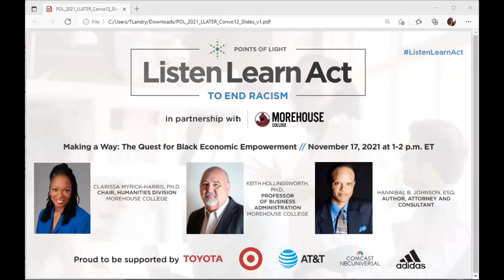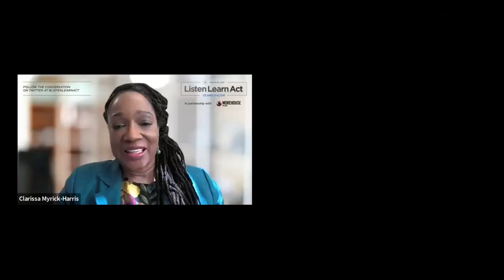Making a Way: The Quest for Black Economic Power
On Nov. 17, 2021, Points of Light and Morehouse College led a conversation on the history of African American self-determination to achieve economic empowerment in the labor market and through individual and collective entrepreneurship amidst the realities of systemic racism and attacks on economically successful Black communities and individuals. Participants learned how Black people have used their collective economic power throughout history to protest inequities and exclusion, bringing about transformative change.

More About Our Listen. Learn. Act to End Racism Series:
Listen. Learn. Act to End Racism is a Points of Light initiative in partnership with Morehouse College that is designed to empower businesses, nonprofits and individuals to use their influence to fight against systemic racism. Listen to past conversations with leading social justice experts and community leaders on a diverse set of topics. Each discussion also includes strategies for taking action and resources for deeper learning.